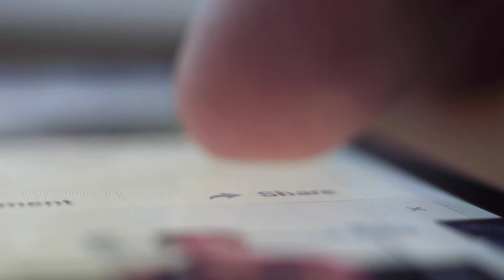Oremos Juntos às 18h❗️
⛑ Receba a FORÇA e o perdão do Altíssimo aí onde você está❗️

— Nos conte o seu Testemunho, Experiência com o Espírito Santo.